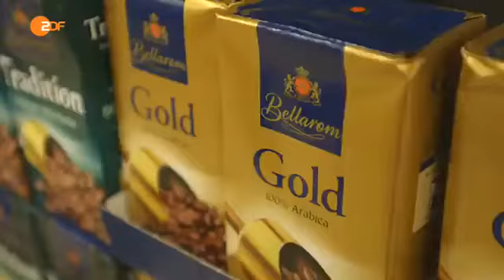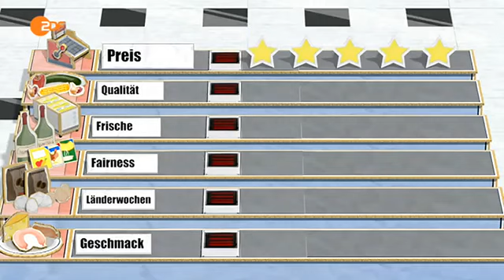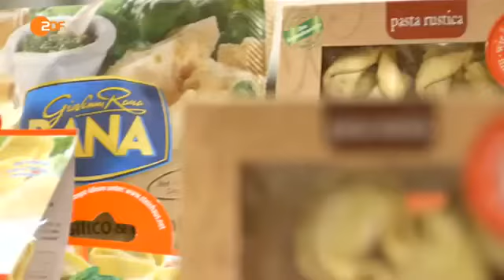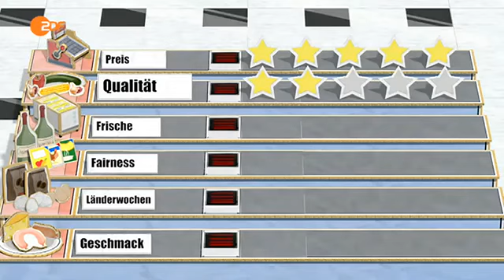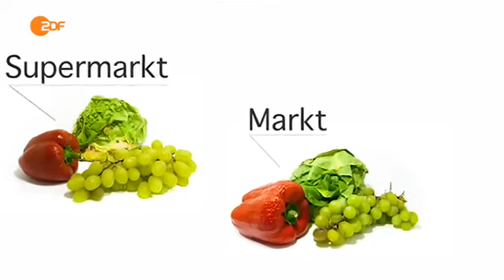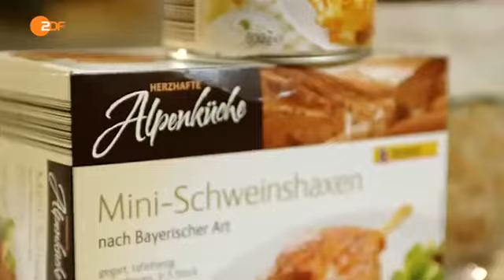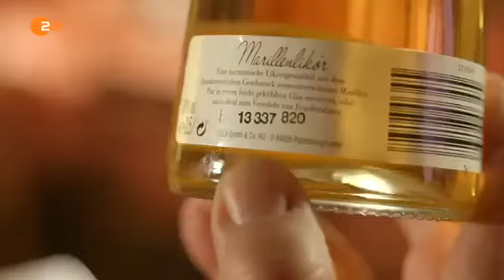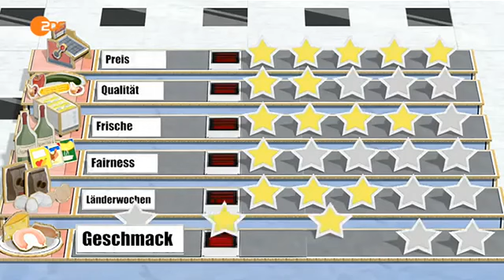Tricks Der Lebensmittelindustrie Billigwaren İm Test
Der enorme Konkurrenzdruck in der Lebensmittelindustrie sorgt dafür, dass Hersteller immer ausgefeiltere Tricks anwenden, um ihre oft minderwertigen Produkte schmackhaft zu machen. Viele Kniffe sorgen dafür, dass minderwertige Zutaten teuer verkauft werden, aber nicht alle schaden Qualität oder Gesundheit. Branchen-Insider Sebastian Lege zeigt verblüffende Beispiele vom Fruchtjogurt bis zum Fischstäbchen.